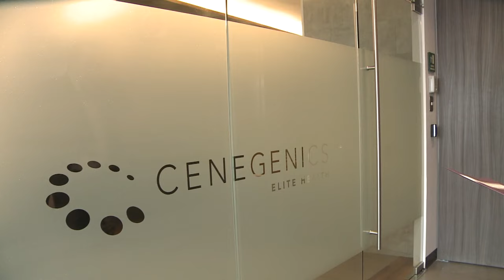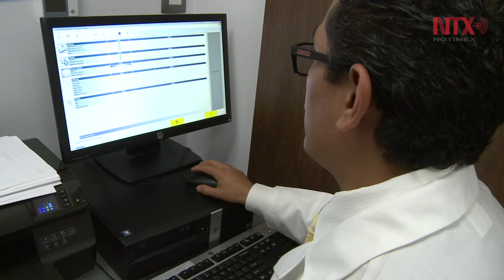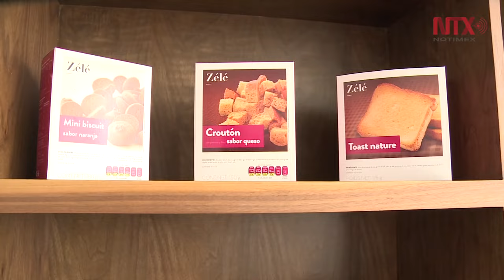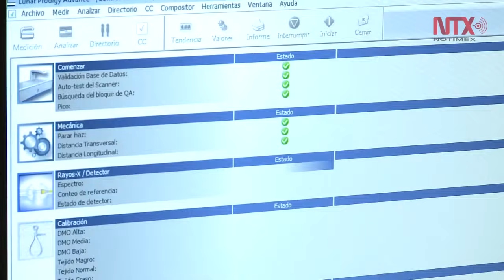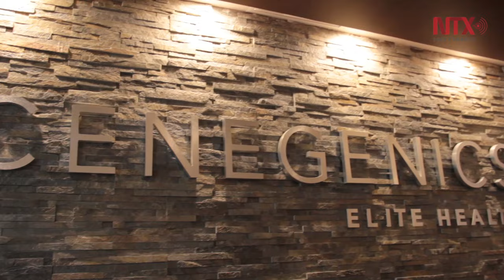Cenegenics, la primera clínica antienvejecimiento basada en evidencia científica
La clínica ofrece un enfoque diferente en la medicina enfocada a prevenir enfermedades